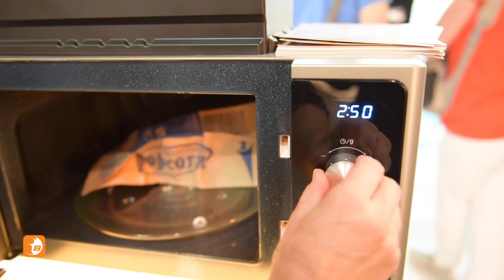Interview mit Roland Reutimann von LEAB (German)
Roland Reutimann, der Geschäftsführer der LEAB AG, spricht im Caravan Salon Düsseldorf über Super-B-Batterien.